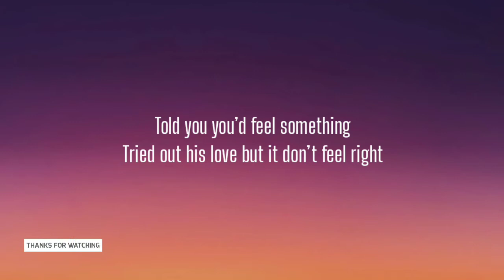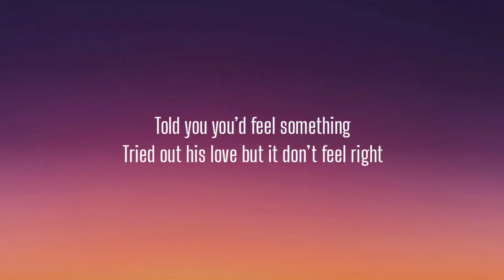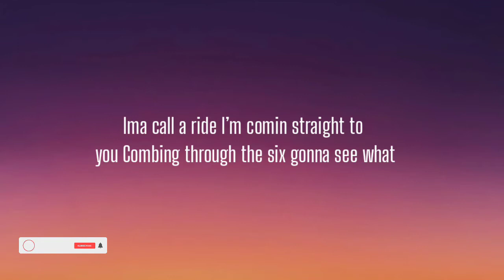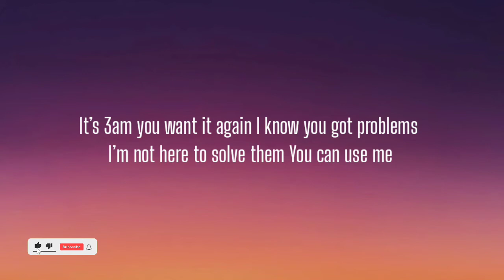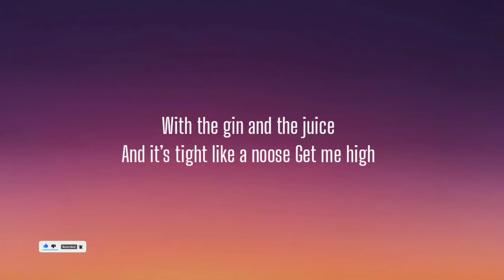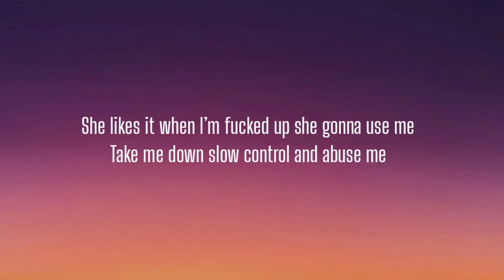PLAZA - USE ME ( LYRICS )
Lyrics:

She likes it when I’m fucked up she gonna use me
Take me down slow control and abuse me
Till the drugs all gone
Till the early morn
Till the liquor gone
Baby just use me

Told you you’d feel something
Tried out his love but it don’t feel right

Ima call a ride I’m comin straight to you
Combing through the six gonna see what that body do
I like you more than these other girls you got some shit to prove
I don’t know why and you don’t care when
It’s 3am you want it again
I know you got problems I’m not here to solve them
You can use me

With the gin and the juice
And it’s tight like a noose
Get me high